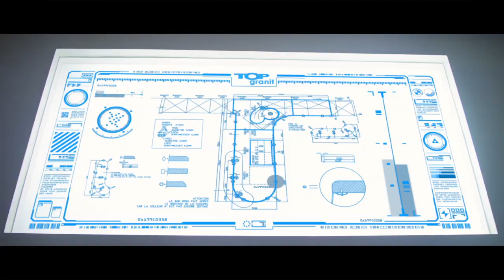Topgranit - Quality Made in Luxembourg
Natursteinverarbeitung in Perfektion
eine der modernsten und innovativsten Natursteinfabrik befindet sich in Capellen (Luxembourg)